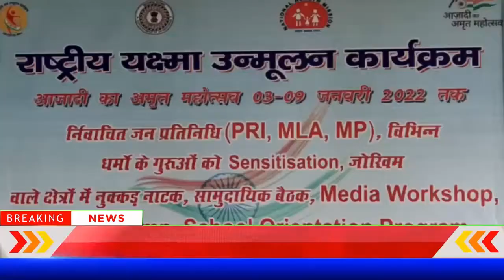2025 तक TB मुक्त भारत बनाने की पहल | 05.01.22